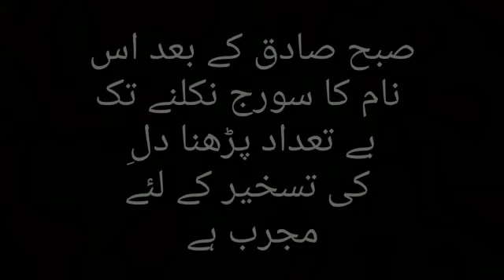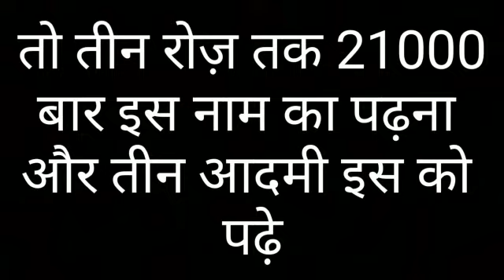Ism ya Qayyumu Ki Fazilat har mushikil Kaam ka ek WAhid Amal